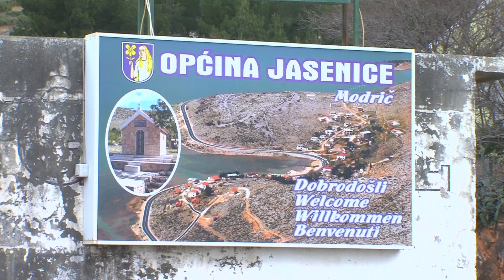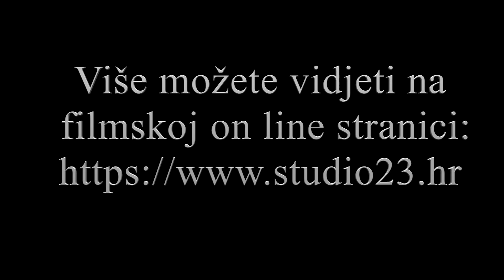3. Oslobađanje Novigradskog Ždrila- glavni pravac (112.br i 9.gbr)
Zadaću proboja prema Novigradskom ždrilu i osiguranju pozicija na kojem je bio maslenički most, kao nostitelj dobila je 112. taktička skupina. Riječ je o 112. zadarskoj brigadi iz koje je izuzeta oklopna bojna koja je mjesec dana ranije priključena 4.gbr, a brigada je prethodnom demobilizacijom svedena na taktičku skupinu. Spuštajući se dijelom sa Velebita, a dijelom frontalnim napadom, odmah prvi dan izvršen je proboj neprijateljskih položaja, zauzeta je Rovanjska, no jake fortifikacije neprijatelja na dominantnim kotama iznad današnjeg auto puta, su zadržale daljnji prodor. Žestokim artiljerijskim udarom i neposrednim djelovanjem samohotke, jednim dijelom su razbijeni ovi položaji, dok je dio snaga zaobilazno uništio sjeverni dio fortifikacija, pri čemu se drugi dan došlo do samog Novigradskog ždrila i oslobođeno selo Maslenica. Ispred hrvatskih snaga se našlo mjesto Jasenice, iz kojeg kreće neprijateljski tenkovski udar. Dolazak prve bojne tada 6.gbr, a kasnije preimenovane u 9.gbr, linija se stabilizira i uz potporu oklopa, razbija se neprijatelj u Jasenicama te se dolazi pred sam Obrovac gdje daljnje djelovanje biva zaustavljeno.
Video realiziran u suradnji s Odjelom multimedijalnih sadržaja SSOJI MORH-a.